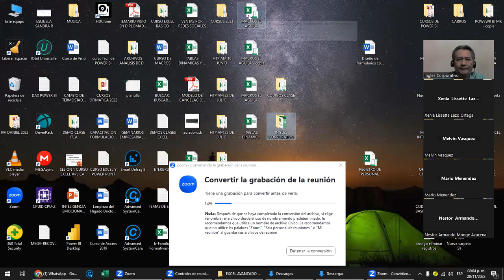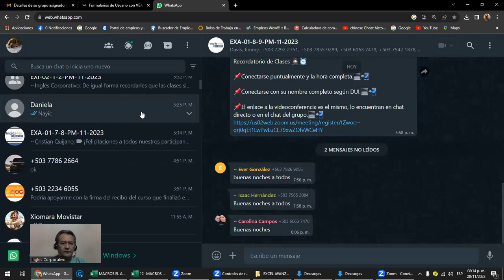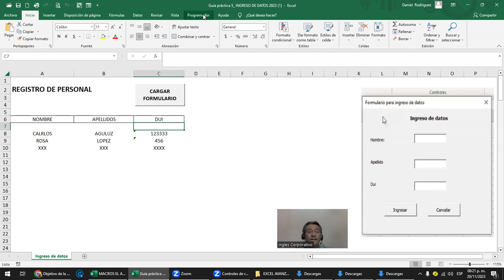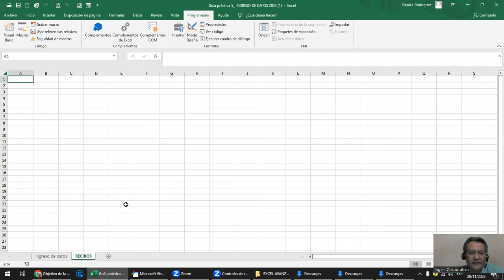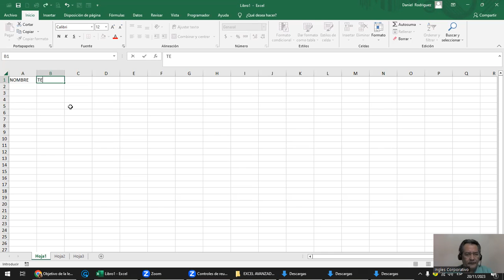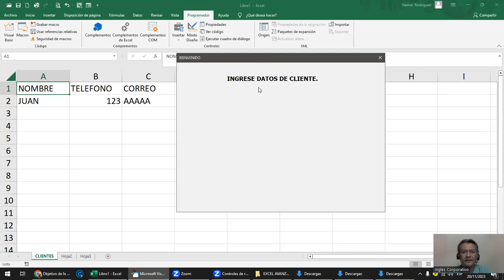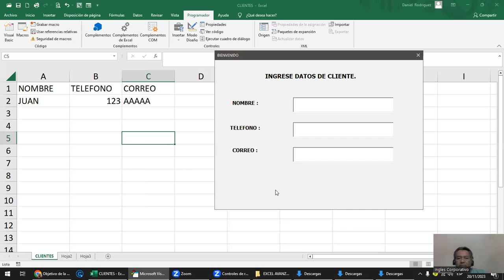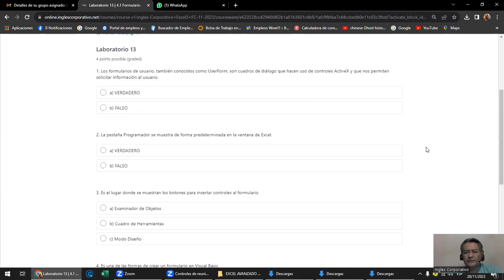Sesion 13- 20-11-2023 - EXA-01-8-9-PM-11-2023 - Rodriguez - Formularios de usuario vba